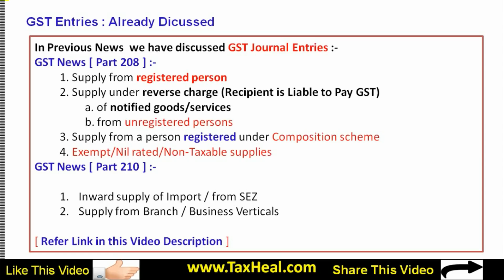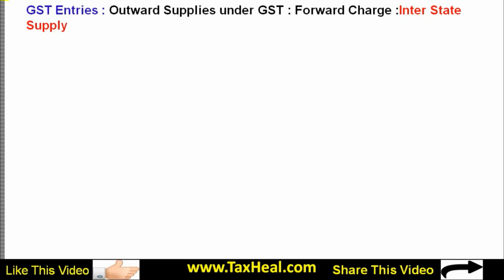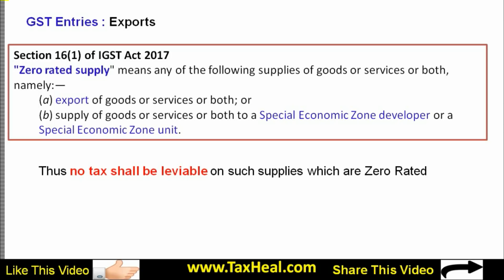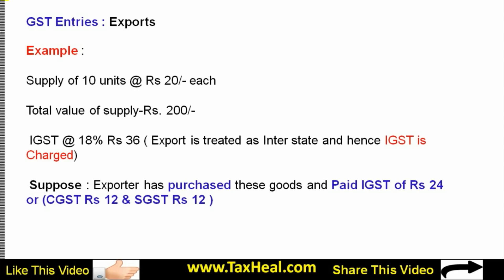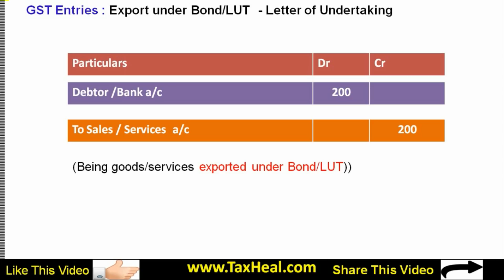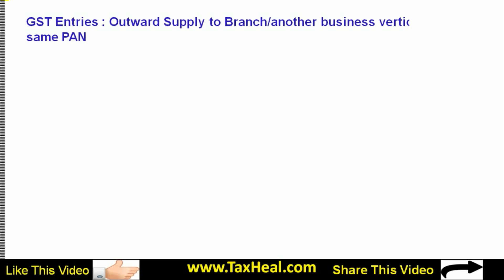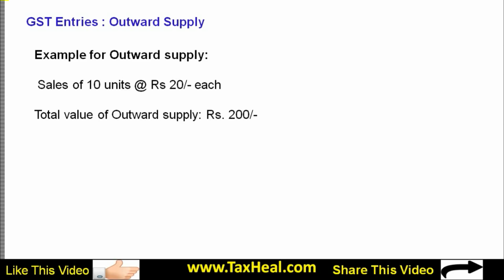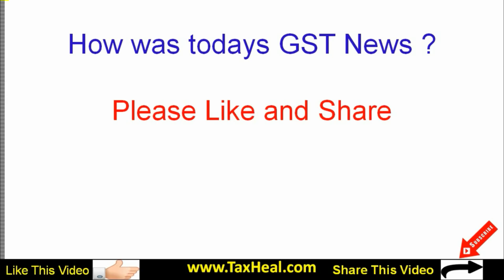GST Journal Entries for Outward Supply : GST News [ Part 212 ] : TaxHeal.com